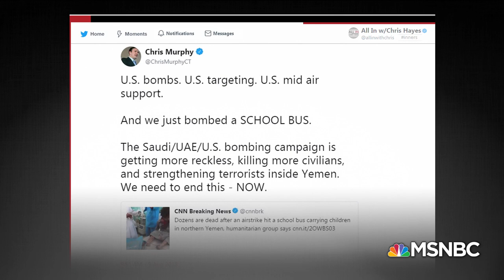Dozens Of Children Killed In School Bus Bombing In Yemen | MSNBC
Senator Chris Murphy howls with outrage after a U.S.-backed coalition drops a bomb on school kids in Yemen -- leaving dozens dead.